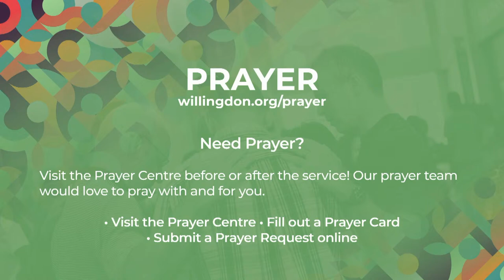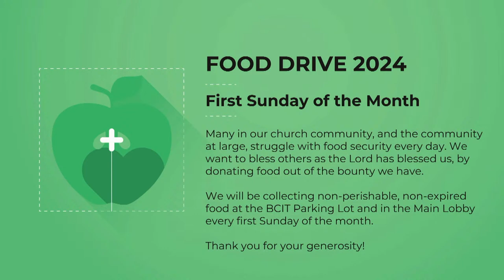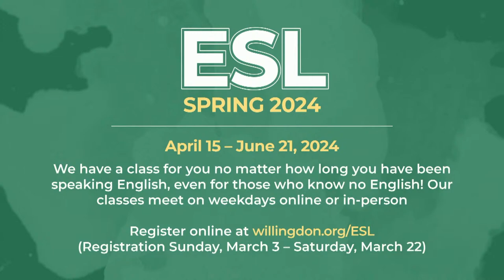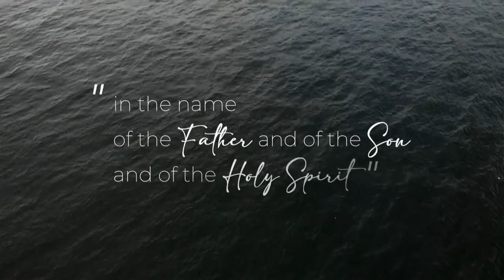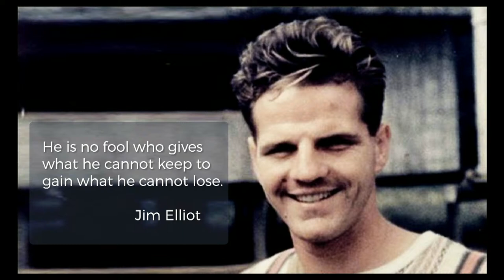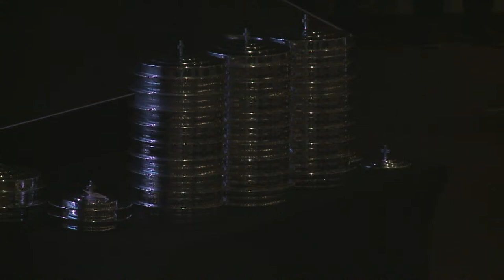March 10, 2024 - Willingdon Church Service (1145am)